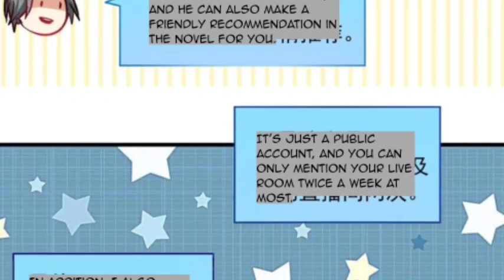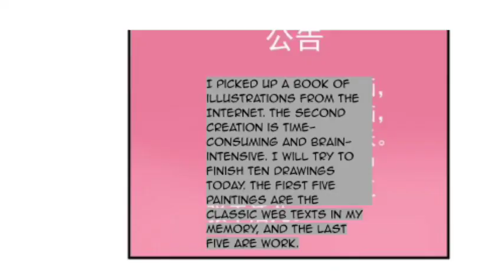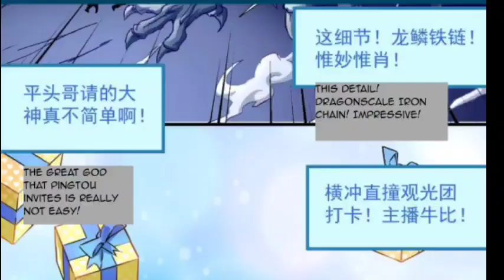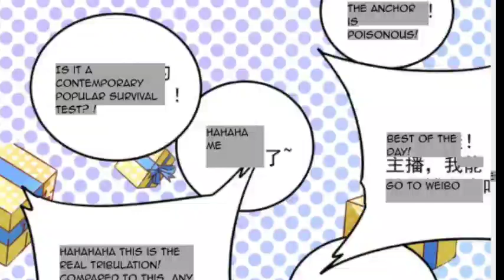I Am Not A Loser Anymore (2022) Episode 20 | Explained in Hindi